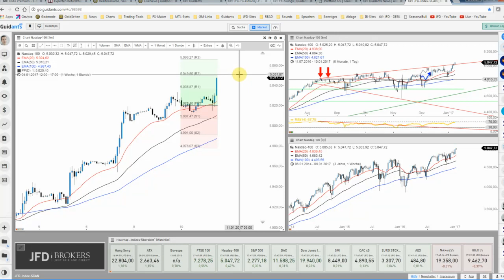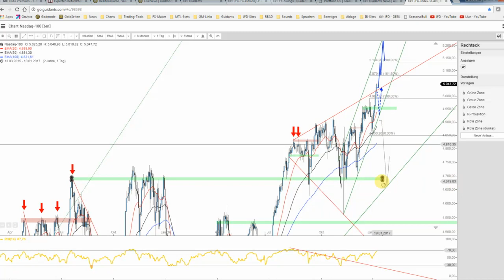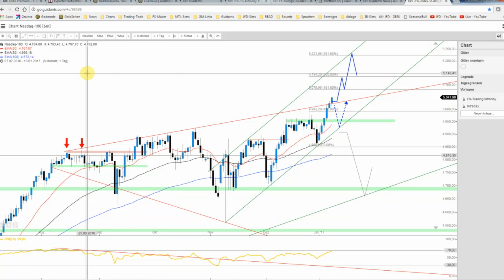Nasdaq100 (NDX) im Freudenrausch mit neuem Hoch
Die Bullen treiben den Nasdaq100 weiter auf neue Hochs. Auf Tagesbasis wird zugleich ein markantes Widerstandslevel überwunden, sodass sich trotz der bisherigen Zugewinne weiteres Potenzial eröffnet. Zu den weiteren Details und Plan B mehr im Clip.